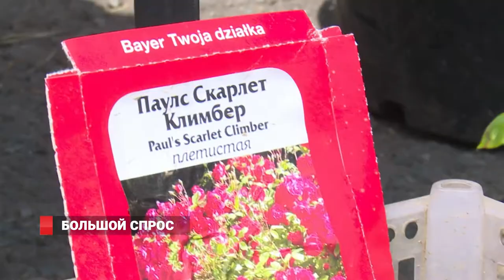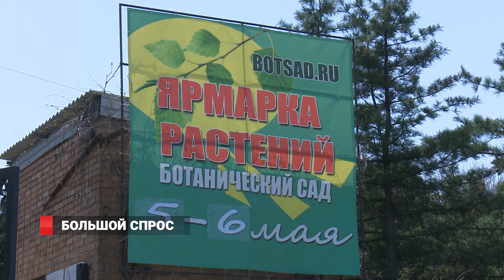В Ботаническом саду продают краснокнижные растения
магнолия-кобус – гордость ботанического сада. Она начинает цвести раньше всех. В этом году первые цветы распустились еще в начале апреля. В обычных магазинах купить магнолию-кобус достаточно проблематично, а вот на ежегодных ярмарках от ботанического сада – вполне реально.